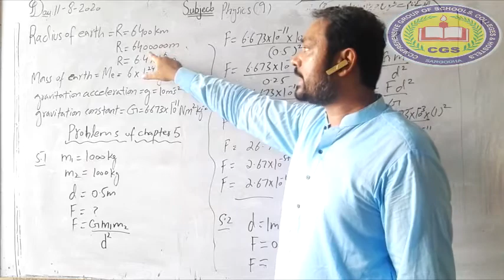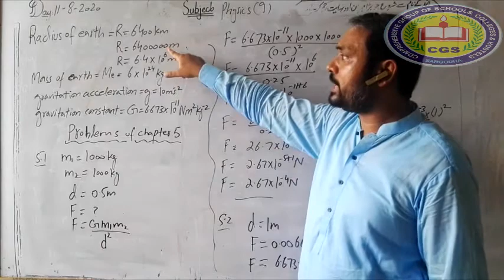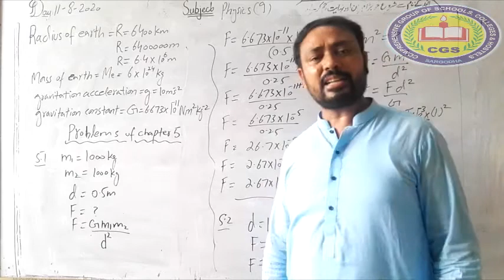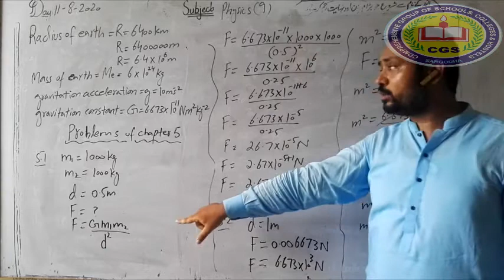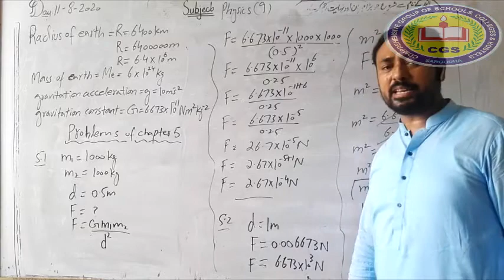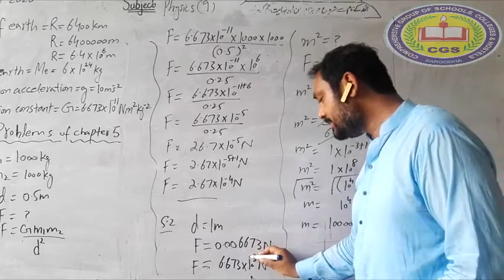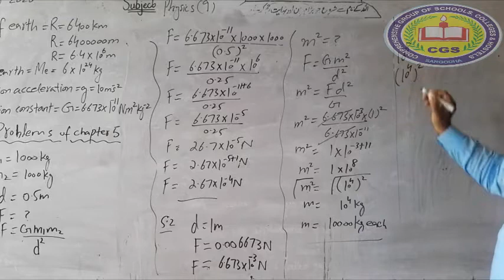9th Physics Lecture51